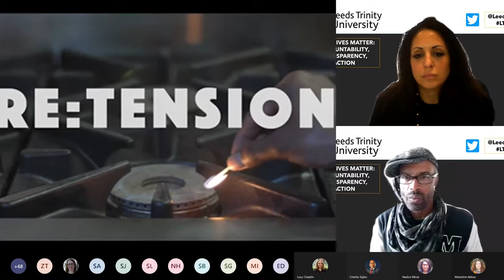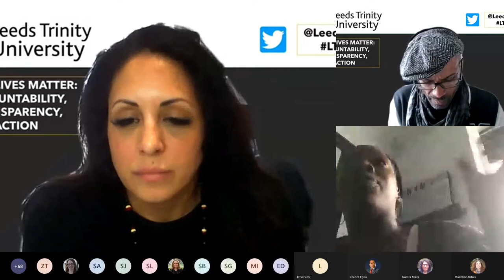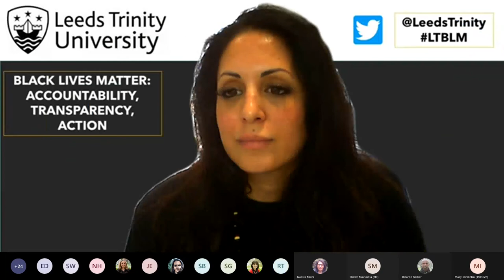Black Lives Matter: Accountability, Transparency, Action - practical workshop using film Re:Tension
On Wednesday 26 May 2021, Leeds Trinity University hosted Black Lives Matter: Accountability, Transparency, Action, to mark the anniversary of George Floyd’s death and provide a platform for Black staff, students and alumni to share their lived experiences.

In this recording, Senior Lecturer Ricardo Barker delivers a practical workshop on tackling institutional racism using his short film Re:Tension with Senior Teaching Fellow Syra Shakir and alumnus Letsatsi Makhokolo.